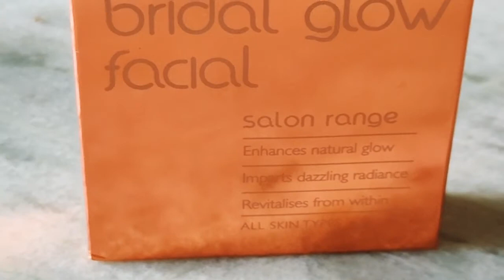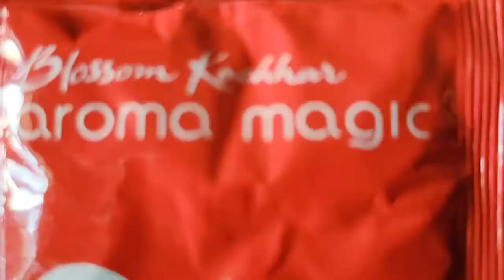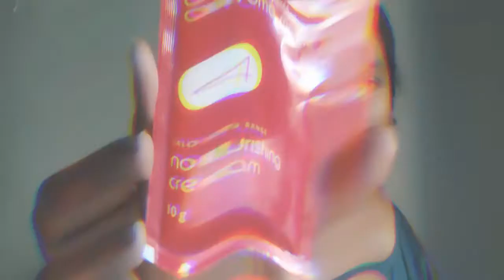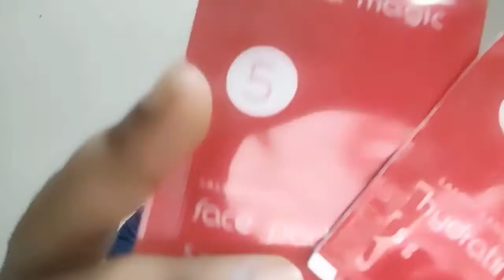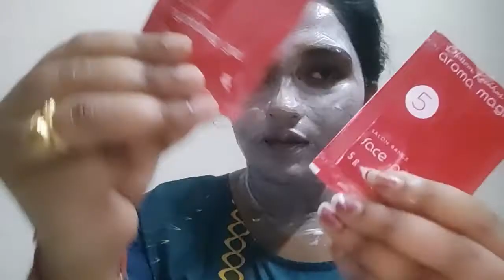Aroma Magic Bridal Glow Facial Kit review in telugu|| Bharathi || AA ||Andhralo Ammakutti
Hello everyone !
This is Bharathi, (Andhralo Ammakutti)
Making here is on skincare, Hair care, Makeup, DIY's, Delicious food Recipe's, vlogs and lot more.